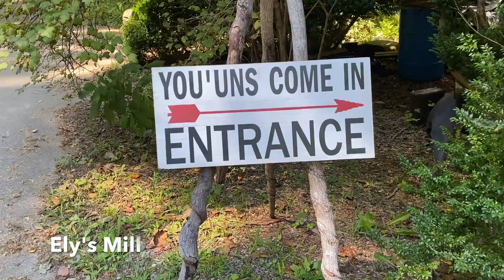GREAT SMOKY MOUNTAINS NP: Roaring Fork Scenic Drive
This Great Smoky Mountains National Park Scenic Drive is accessible right in Downtown Gatlinburg, and a MUST!!

So much beautiful scenery, hiking trails, flowing rivers, waterfalls, historic cabins, wildlife, and so much more!

One of the fun things we did on our couples trip to Gatlinburg